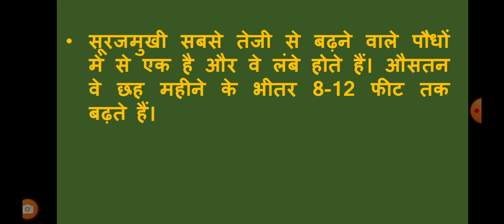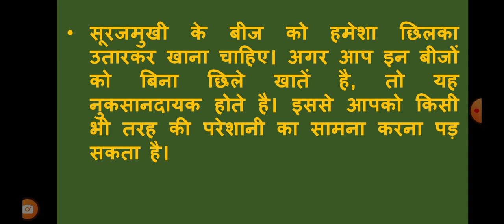सूरजमुखी के बारे में महत्वपूर्ण और आश्चर्यजनक तथ्य – Important and Amazing Facts About Sunflowers.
सूरजमुखी के बारे में महत्वपूर्ण और आश्चर्यजनक तथ्य ।।
 Important and Amazing Facts About Sunflowers in hindi